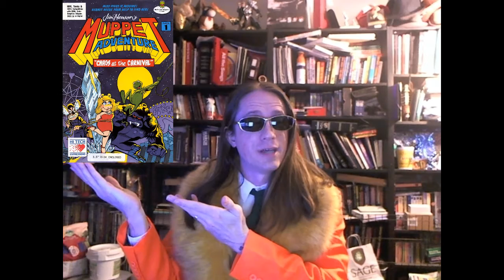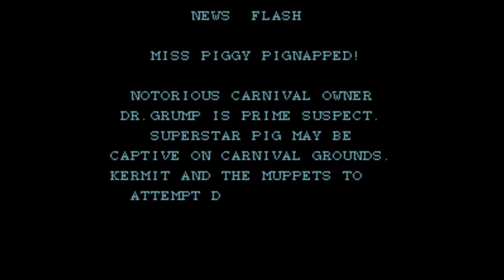Muppet Adventures Chaos at the Carnival Review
Zidarose sits down to review "Jim Henson's Muppet Adventures Vol 1: Chaos at the Carnival." He reviews the game on the Nintendo Entertainment System. See what the game has to offer. It's put you in a serious spin.

It features clips from: The Muppets Show, The Muppets (2011), and Labyrinth.

The video is meant to be parody.
It is unmonetized by GameShampoo and freely uses the Muppets game, TV and other Henson properties to make comedic points.
It's meant to be a joke and we don't want ads stomping on that.